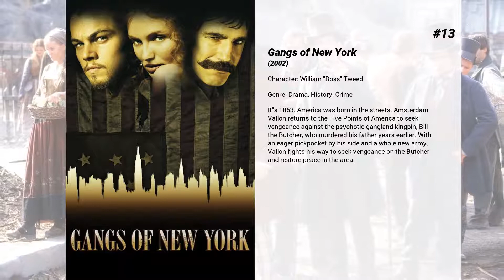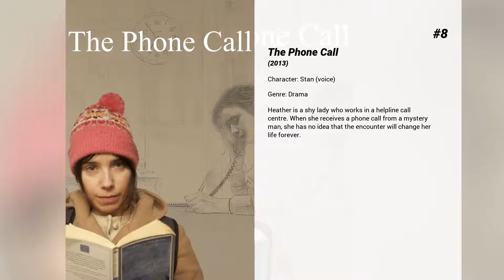Best Jim Broadbent movies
Welcome to... Best Jim Broadbent movies! In our channel you will find hundreds of TOPS and rankings of the best films of all genres, actors and nationalities.

Best Jim Broadbent movies presents...

15. Vera Drake
Abortionist Vera Drake finds her beliefs and practices clash with the mores of 1950s Britain – a conflict that leads to tragedy for her family.

14. Eddie the Eagle
The feel-good story of Michael 'Eddie' Edwards, an unlikely but courageous British ski-jumper who never stopped believing in himself—even as an entire nation was counting him out. With the help of a rebellious and charismatic coach, Eddie takes on the establishment and wins the hearts of sports fans around the world by making an improbable and historic showing at the 1988 Calgary Winter Olympics.

13. Gangs of New York
It's 1863. America was born in the streets. Amsterdam Vallon returns to the Five Points of America to seek vengeance against the psychotic gangland kingpin, Bill the Butcher, who murdered his father years earlier. With an eager pickpocket by his side and a whole new army, Vallon fights his way to seek vengeance on the Butcher and restore peace in the area.

12. The Damned United
Taking over Leeds United, Brian Clough's abrasive approach and his clear dislike of the players' dirty style of play make it certain there is going to be friction. Glimpses of his earlier career help explain both his hostility to previous manager Don Revie and how much he is missing right-hand man Peter Taylor.

11. Brooklyn
In 1950s Ireland and New York, young Eilis Lacey has to choose between two men and two countries.

10. Ethel & Ernest
This hand drawn animated film, based on the award winning graphic novel by Raymond Briggs, is an intimate and affectionate depiction of the life and times of his parents, two ordinary Londoners living through extraordinary events.

9. Doctor Who: The Curse of Fatal Death
Before the Doctor can settle down to married life, he must face one last confrontation with his deadly enemy of certain death - the Master.

8. The Phone Call
Heather is a shy lady who works in a helpline call centre. When she receives a phone call from a mystery man, she has no idea that the encounter will change her life forever.

7. Paddington 2
Paddington, now happily settled with the Browns, picks up a series of odd jobs to buy the perfect present for his Aunt Lucy, but it is stolen.

6. Blackadder's Christmas Carol
Pleasant Ebenezer Blackadder is turned into a cruel and witty miser after seeing visions of his ancestors and descendants.

5. Hot Fuzz
As a former London constable, Nicholas Angel finds it difficult to adapt to his new assignment in the sleepy British village of Sandford. Not only does he miss the excitement of the big city, but he also has a well-meaning oaf for a partner. However, when a series of grisly accidents rocks Sandford, Angel smells something rotten in the idyllic village.

4. Moulin Rouge!
A celebration of love and creative inspiration takes place in the infamous, gaudy and glamorous Parisian nightclub, at the cusp of the 20th century. A young poet, who is plunged into the heady world of Moulin Rouge, begins a passionate affair with the club's most notorious and beautiful star.

3. Harry Potter and the Half-Blood Prince
As Harry begins his sixth year at Hogwarts, he discovers an old book marked as 'Property of the Half-Blood Prince', and begins to learn more about Lord Voldemort's dark past.

2. Brazil
Low-level bureaucrat Sam Lowry escapes the monotony of his day-to-day life through a recurring daydream of himself as a virtuous hero saving a beautiful damsel. Investigating a case that led to the wrongful arrest and eventual death of an innocent man instead of wanted terrorist Harry Tuttle, he meets the woman from his daydream, and in trying to help her gets caught in a web of mistaken identities, mindless bureaucracy and lies.

1. Harry Potter and the Deathly Hallows: Part 2
Harry, Ron and Hermione continue their quest to vanquish the evil Voldemort once and for all. Just as things begin to look hopeless for the young wizards, Harry discovers a trio of magical objects that endow him with powers to rival Voldemort's formidable skills.